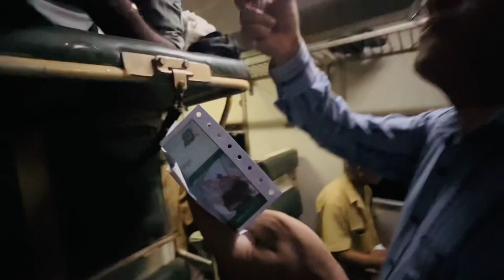Gujranwala to karachi 🥰 By train 😂 | special vlog